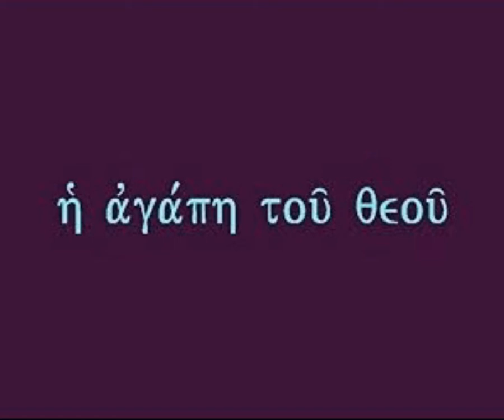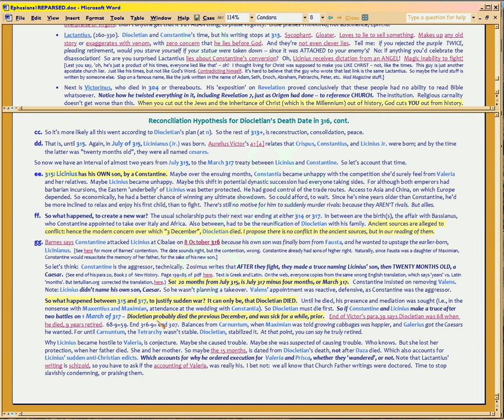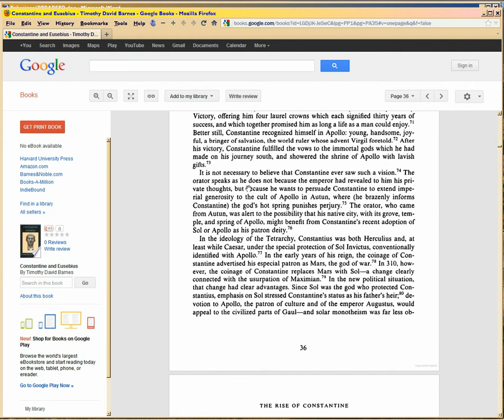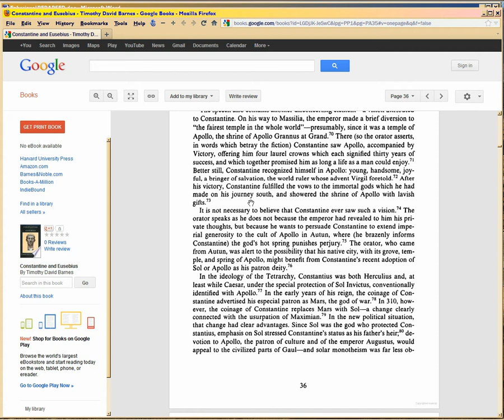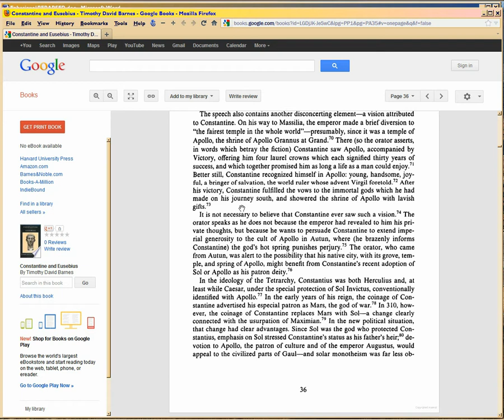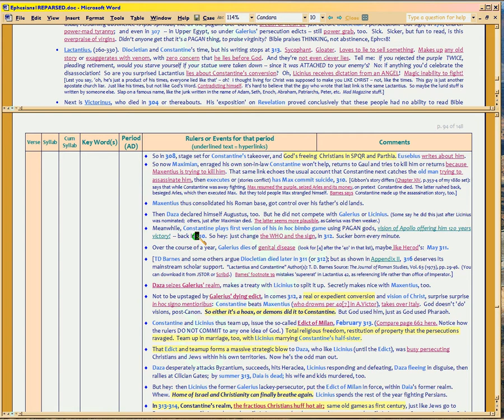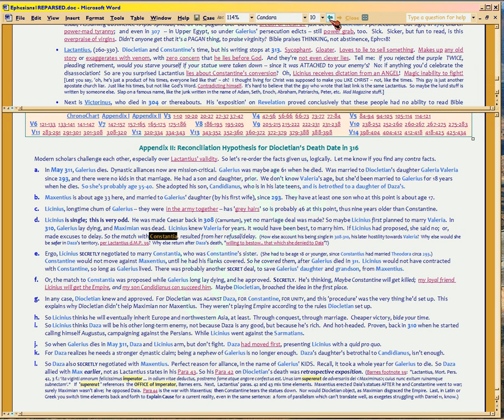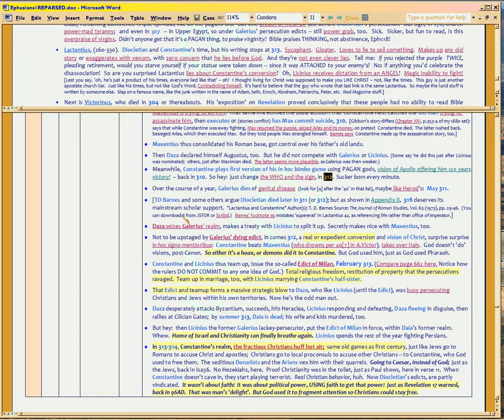GGS11u3 Paul meter-maps Constantine in Eph1:11-12, cont.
Continued from 11u2 GGS, post-Carnuntum and rise of Constantine's power.  How he hypocritically plays the same in hoc signo game as a sign from APOLLO in AD 310, so you know the 312 gambit was a lie.  So you learn a lot about Constantine's character, thereby.

Which lie, Lactantius tells and Eusebius doesn't refute; so both are spiritual retards, not to be trusted.  Eusebiue lies about Constatine too, as you can read in his own words.

So here, we see how Paul shows all this games-playing.. in advance.  In meter, coyly 308-320, according to his good pleasure, end of the eudokian anaphora.  Yeah:  WHOSE pleasure?  Supposed to be, God's.  But man, including the bilious 'church fathers', don't care for God's Pleasure -- but rather, their own.  So, Revelation plays on Ephesians, to craft its own structure; which you'd know, if you knew the meter.

So we go through that meter, here.  Extensive review is in the document itself.  Online copy of it is , so you can read the htm as you watch the video.  Or, use the doc (better formatting), . Both require you have BibleWorks fonts installed, which you can get for free, . The pdf shows the Greek without you needing to download the fonts, . Let me know if you have problems with the links.

Also, sidetrip on why we know Diocletian died in 316 and not earlier.  TD Barnes and some scholars following his conclusions, allege that Diocletian died earlier, 313 or 311 or thereabouts.  But the facts we have disagree with that, as do the contemporary writers.  beginning about 23:30 in this video, I deal with that.  The topic is covered in Appendix II of Ephesians1REPARSED, with links.

ERRATA: I misspoke re Constantia as Constantine's daughter;  she is his sister.  That error is corrected in later videos.